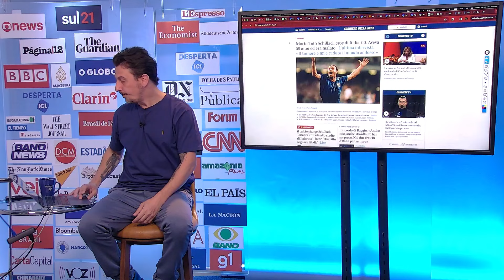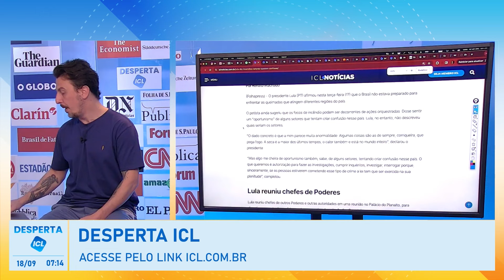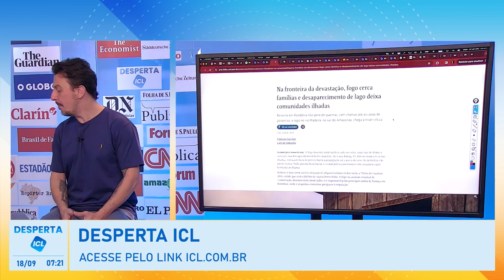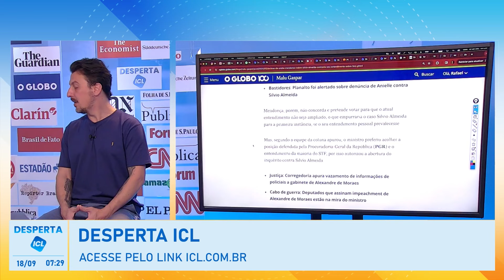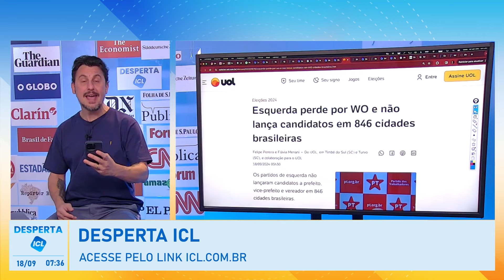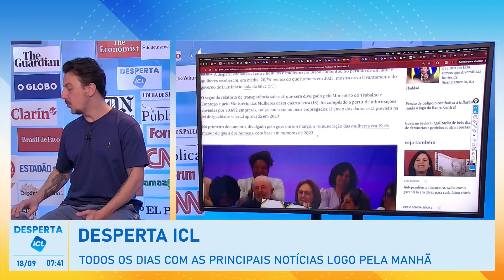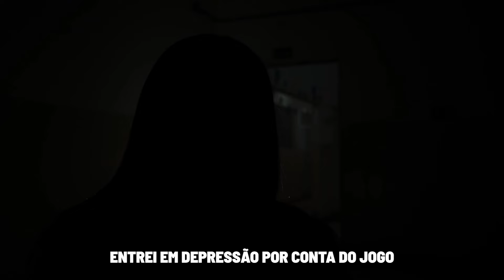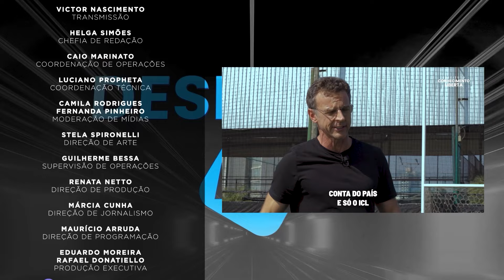DESPERTA ICL - 18/09/24 - ISRAEL HACKEIA DISPOSITIVOS MÓVEIS E EXPLODE CENTENAS DE PESSOAS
Tempo nublado e poluição podem atrapalhar visão do Eclipse Lunar parcial de terça-feira;

Mais de 10 milhões de CPFs e CNPJs têm pendências na Receita Federal;

Opositores de Pablo Marçal provocam candidato exibindo cadeiras e bancos em caminhada;

PL avalia que Pablo Marçal forçou agressão em debate;

Com campanha patinando, Ramagem já gastou R$ 21 milhões, mais que o dobro de Paes;

Cidades administradas por prefeitos latifundiários retornam a lista de desmatadores;

Fazenda palco de "dia do fogo" em 2022 é hoje a que tem mais queimadas no Brasil;

Maior ação de combate ao desmatamento da Mata Atlântica acontece em 17 estados;

Ibama relata dificuldade para obter apoio de outros países no combate a incêndios;

PF abre inquérito para investigar incêndio em Brasília;

Fogo em Brasília cruza rio, quadruplica e abre novas frentes de queimadas;

Lula vai reunir chefes de Poderes e adia para hoje anúncio de medidas contra queimadas;